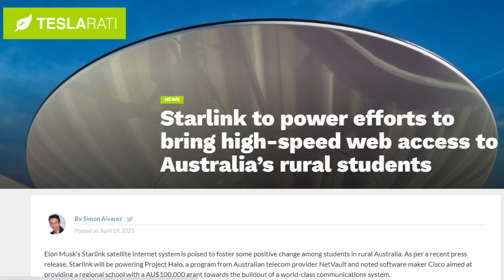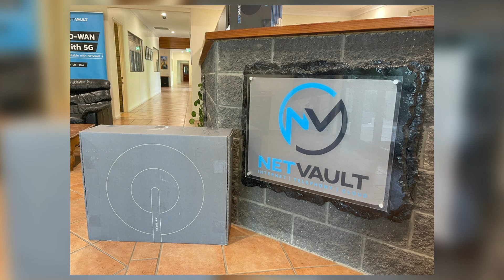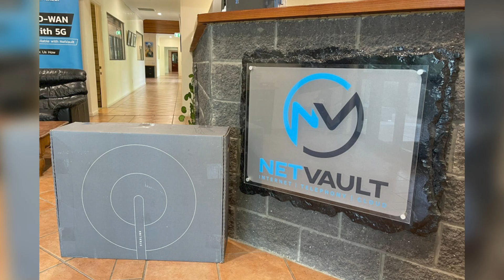SpaceX's Starlink will provide high-speed internet access to some rural students in Australia 🦘🚀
Australia is about to get a major upgrade for students in rural areas!
SpaceX is partnering with Australian telecommunications provider NetVault along with global networking hardware and software manufacturer Cisco to gift an Australian regional school $100,000 grant to put towards a world-class communications system.

Rural communities can have access to speeds of 50 to 150 Mbps, with latency (time taken for signal to travel between satellite and user) of just 20 – 40 milliseconds.

By comparison, the average broadband speed in rural and regional Australia using the NBN’s Sky Muster satellite network is between 10 and 20Mbps, with a latency 500 – 600 milliseconds.